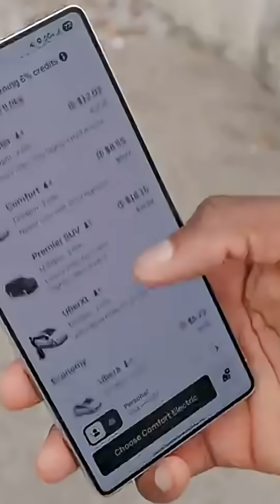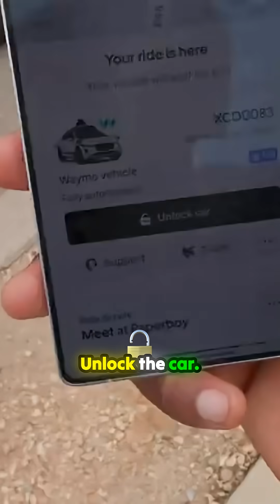What Happens When the Robotaxi Misses Its Stop? 🤔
A firsthand experience with Tesla's ambitious Robotaxi service reveals a blend of confidence and quirks. Imagine relying on self-driving technology only to watch it drive past you! While the ride feels familiar, the presence of a human driver still lingers, sparking curiosity about the future of autonomous travel. What happens when tech meets routine? And how will Waymo compare? Adventure awaits as the exploration of driverless rides continues. Buckle up for an insightful ride through this fascinating journey in tech advancement!